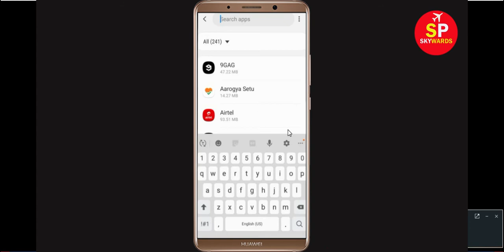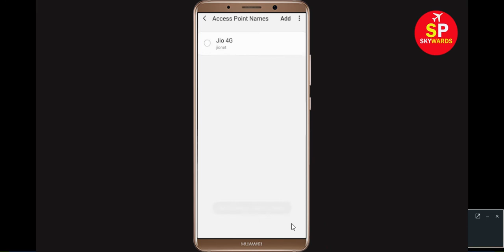How To Fix Vi Movies & Tv App Network Connection Problem Android - No Internet Connection Error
In this Video, i will show you How To Fix Vi Movies & Tv App Network Connection Problem Android & Ios - No Internet Connection Error

If you are facing internet or connection lost problem in Vi Movies & Tv App in you Android Mobile Phone then it will help you to get rid of this problem.